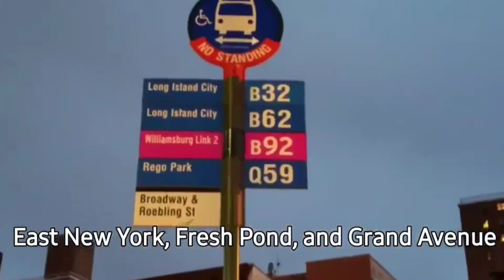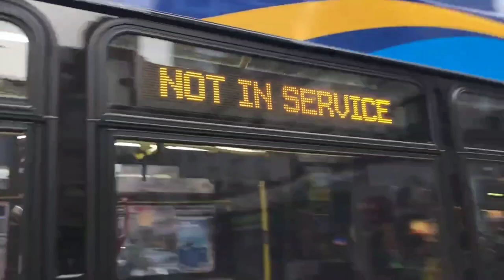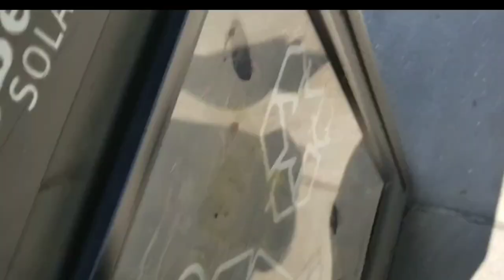NYC Transit | Grand Avenue Depot Review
Happy Easter 2024 Everyone !

  Explore the cutting-edge Grand Avenue Bus Depot in Queens, NY, opened in 2008, this eco-friendly hub is revolutionizing city transit. Locating in Maspeth, Queens, this depot is a modern back up the East New York Bus Depot's central maintenance facility. It can take care of buses from multiple fuel sources from all depot throughout New York City. This depot is know for big hauling services provided. Since my childhood, the B47 was the start of my Grand Avenue Depot experiences. Until my late teenage years, more routes I rode on were mocking the experiences I was feeling for buses in Queens besides a frequent stop and go journey they have like other Brooklyn bus depots. And for their bus fleets, these buses were following to be eco-friendly like Manhattanville Depot, the main greenest depot in Harlem, NY.  Mainly the hybrids are making the green game like, the New Flyer XDE40s they had since 2018 and 2021. As this depot has much of the good vibes, safety concerns with invasions like for other depots, increases distress for the public and its incoming workers.  Overall, this depot makes a great history to being a prodigy of Brooklyn hustling community.

1. @transitman4899
2. @Caitsith810
3. @explore_newflyer6641
4. @lgalink70sbs
5. @busforcegod
6. @Velocity_5931
7. Etc.

Depot Contribution: @MasterTransit_MSDWolf8420

This depot review is dedicated to the Easter celebration and a belated birthday to Andrew D, @transitman4899 , who is the forecaster of his future to work for MTA and Grand Avenue Depot.

Songs:
1. Stefflon Don - Hurtin Me(Intro)
2. Cartoon, Daniel Levi, Jeja - On & On(NCS) (Background Speech)
3. Nick Jonas - Close (Outro)
4. Bryan Mg, Nana Fofie - Désolé (Outro)
5. Mahalia ft. Burna Boy - Simmer (Outro)